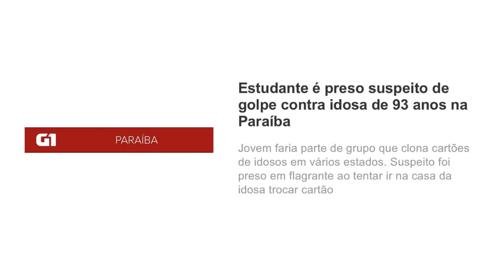Frente a Frente com a psicóloga Juliana Figueiredo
Até onde um jovem, influenciado pelas redes sociais, é capaz de se corromper, praticar crimes e romper com os seus mais sólidos princípios, para garantir uma boa imagem virtual, associando sua imagem a um mundo que não é, obrigatoriamente, o seu? Mundo real versus mundo virtual: a psicóloga Juliana Figueiredo conversou com gente sobre isso. Aperte o play e confira!